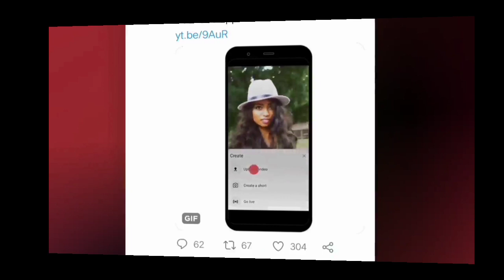BIG Good NEWS Finally YouTube shorts launched in India ll Monetization 🔥 ?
Hello dosto aaj ki is video pe maine aap  ko  bataya hai ki  india mein YouTube shorts aa Chuka hai ab aap bhi banaye tiktok ki jaise video full information in this video watch till end.

update🔴

1. description🔴
2. Home screen 🔴
3. Dark mode 🔴

My gears –

Mobile –Vivo Y91i (Ocean Blue, 32 GB)
Mic–CHG Generic 3.5mm Clip On Mini Lavalier Microphone